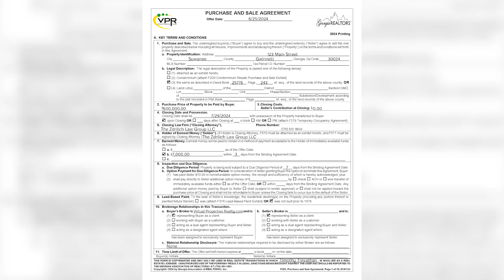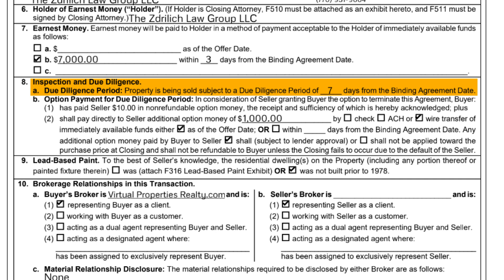The Inside Scoop of Earnest Money and Option Money!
Tim Trevathan Homes with VPR